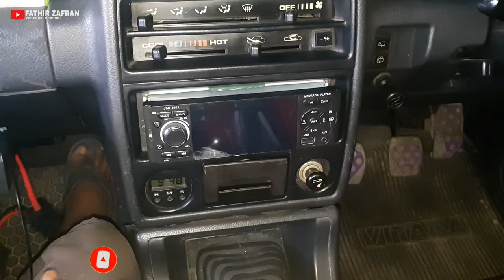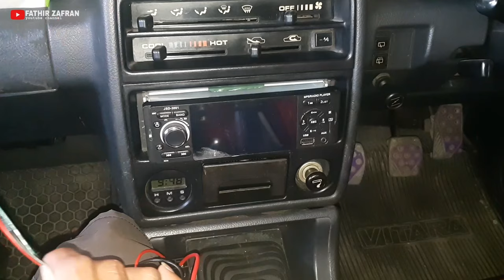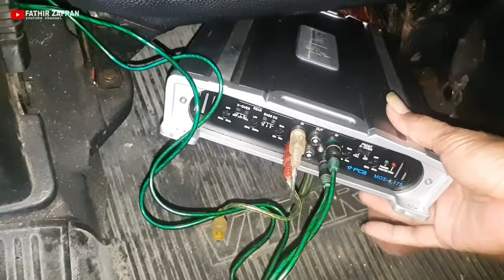Cara menyambungkan preamp parametrik di mobil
di video kali ini hanya menampilkan bagaimana cara pasang atau menyambungkan preamp parametrik equalizer di mobil pada power 4 channel ke head unit

terima kasih atas dukungan teman2 pada channel youtube @FATHIRZAFRAN